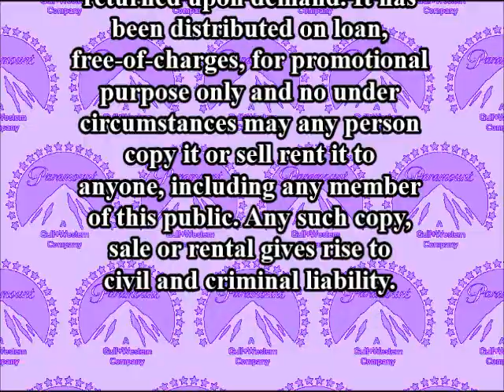Paramount Ident/Bumper/Warning (1989; Demo Tape Version; Homemade)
As requested by SecondBest Sull, here's my homemade version of the 1989 Paramount Home Entertainment Ident, Bumper and the Demo Tape Warning Screen. First of all the Paramount ident with Gulf+Western byline from 1989 as the stars shine from left to right. Then as the logo flies upwards to the left the doors open and details (texted in "MS Serif" font with bold) appear, before wiping from left to right and the details quickly zoom in. After the "Feature Presentation" detail quickly zooms in, there are the white warning and hotline number details with black outlined in "Times New Roman" font (with bold) in the 1989 Paramount logo homemade wallpaper background. Unfortunately, the details scrolling upwards and never stops, so the demo tape warning details scrolls upwards first, and the hotline number details fade in... right before the details and the background are both fading out to black. I drew and colorized those clips the hard way because I watched the real Paramount ident/bumper/Demo Tape warning screen. And here are two sounds I recorded with the mic, such as the real 1987 Paramount musical jingle and the real GoAnimate Alan Voice. I add the real 1987 Paramount musical jingle though I trimmed the musical intro. I also add sound to these homemade clips and the music part, because there were only on Windows 8... especially the real voice of GoAnimate Alan, which said the "Feature Presentation" variant without the previews. I also put the black background clips at the beginning part and the end part. Made with Windows Paint & Movie Maker. For gman1290, Jesse Coronado and others.